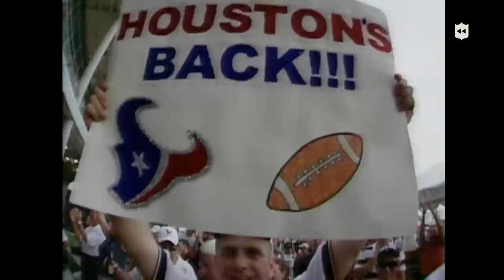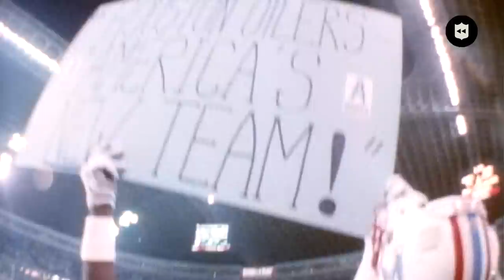Lone Star Rivalry: The Epic Tale of Dallas vs. Houston | NFL Throwback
Elliot Harrison chronicles the epic story of an iconic football rivalry, Dallas against Houston.

NFL - YouTube.com/NFL